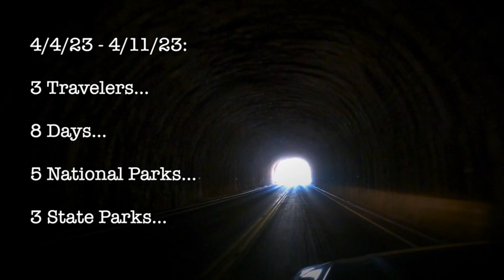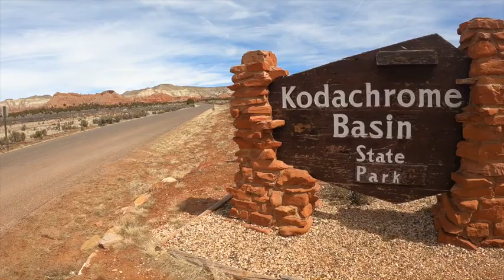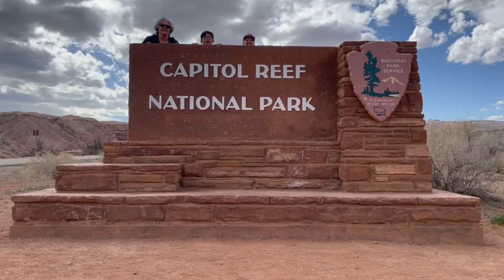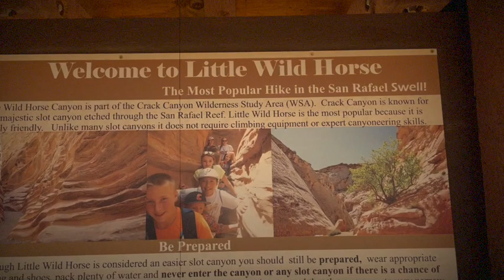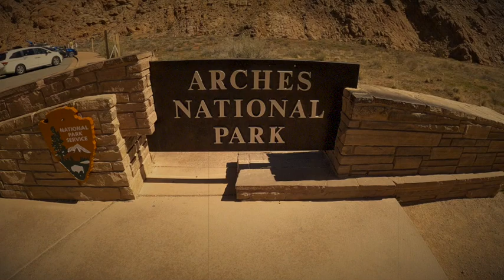UTAH PARKS 2023